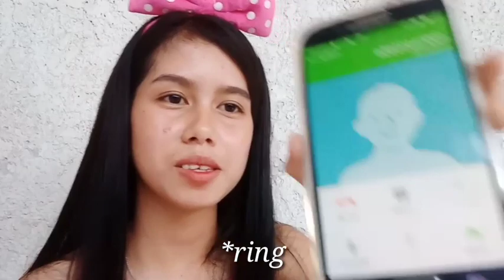PRANK CALL (Pabiling Manok) | Sobrang LT guys!😂😂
Pabiling Manok PRANK CALL lt😂😂😂

roy d mercer prank cr j sunil prank calls 2019
104.1 special k prank call
special k robo prank call
104 krbe special k prank call